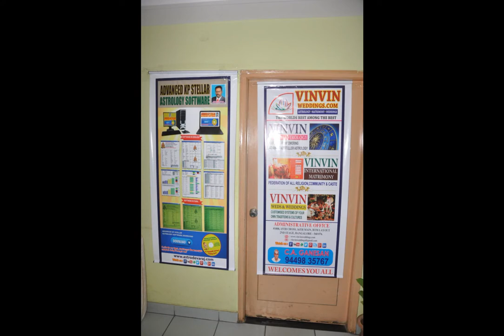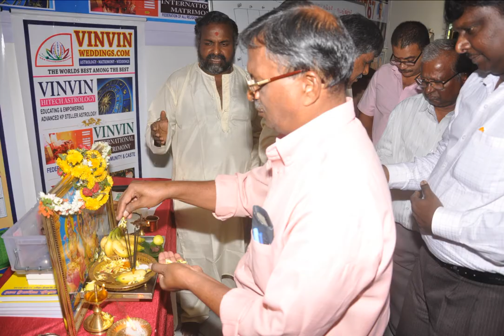KP Astrology , our Bangalore Class Photos - 23.06.2017